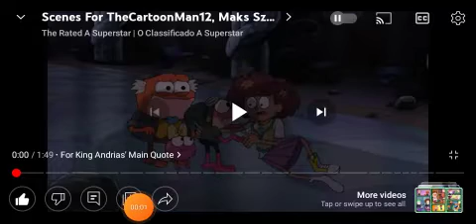Gary's good speed warns two villains